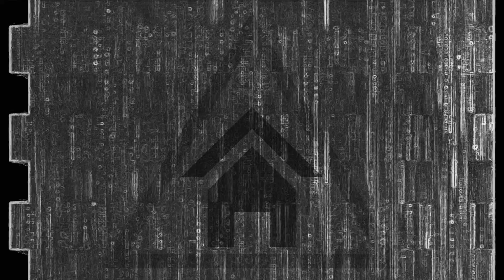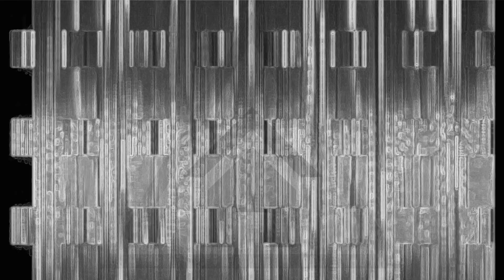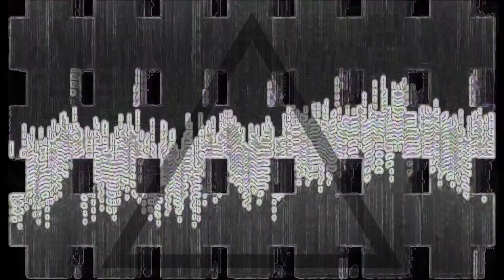🔺◾ BLACK HOUSE TRIANGLE ◾🔺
1-hour excursion into depths of sound art, experimental drone ambiences. Created solely with the Folktek Resonant Garden with no additional sound sources or processing.  This recording came from 4 3-hour sessions that were then layered together.  Best listened to on David Lynch's headphones in a sensory-deprivation environment.   Analog video source from Tachyons+

Composed, mixed, and mastered by Kasson Crooker (aka Symbion Project) and released via FOIL Imprints //